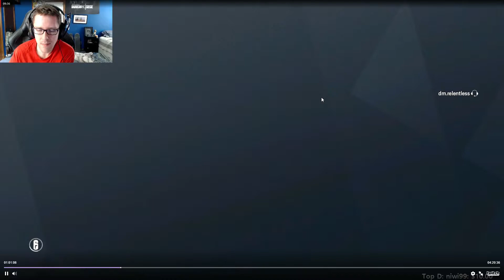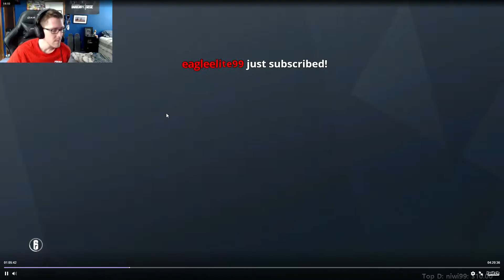Macie's Turn with EZBoostMe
EzBoostMe.net